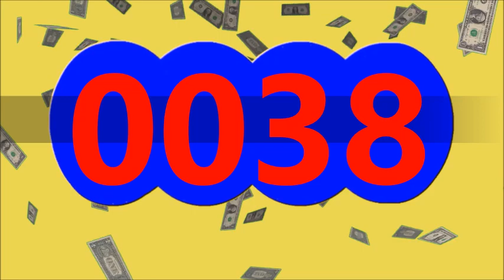RESULTADO PAISITA DIA PAISITA 1 DE HOY SABADO 20 DE ABRIL DEL 2024